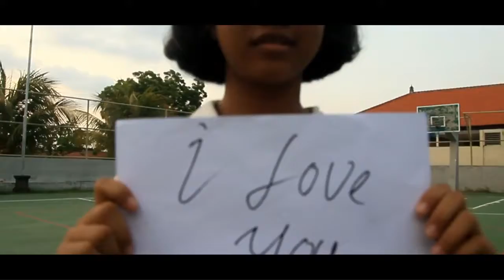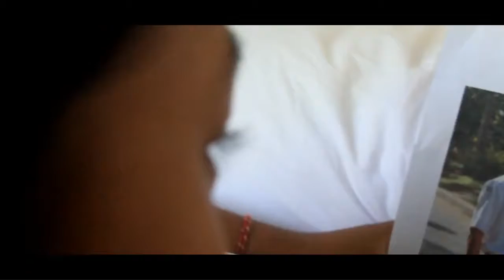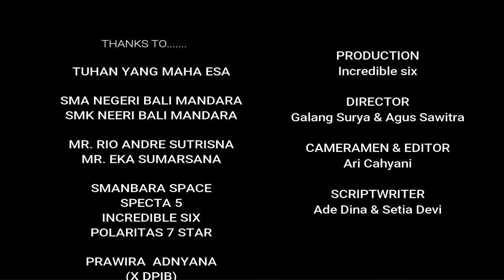Dewa 19 Risalah Hati Video Cover By The Incredible6